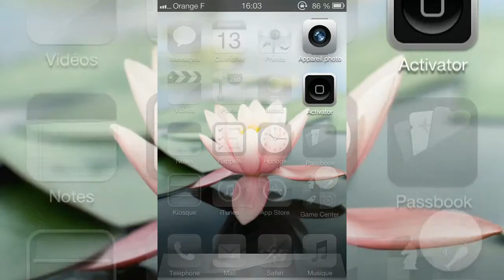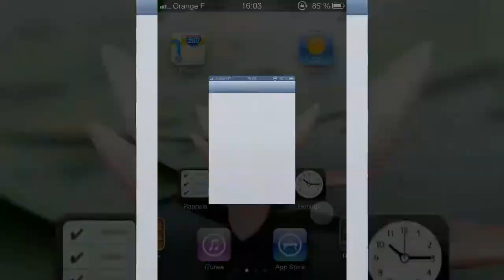Apex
Voilà un excellent tweak au prix de 1,99$ qui va vous permettre de mettre plusieurs icônes sous une icone.. Bref si vous comprenez pas, regarder la vidéo ;) Ce tweak est pour moi l'un des meilleurs de cette année 2013, révolutionnaire et très peu gourmand en ram, ce tweak est pour moi juste PARFAIT
Pour l'avoir gratuit, il est disponible sur des sources Cydia pas trop légales.. Cherchait sur google, vous trouverait tout ;)